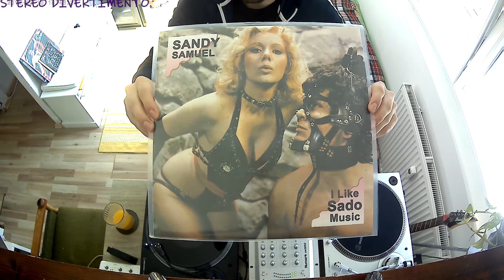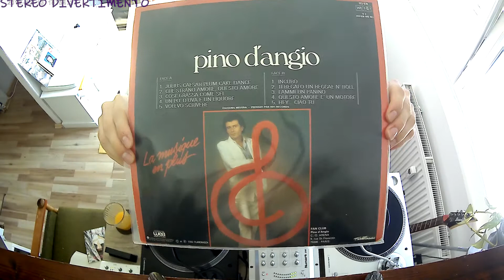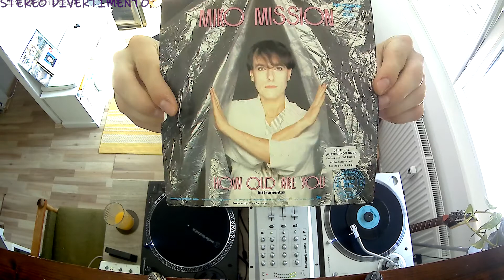Italo Disco Vinyl Set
This video is for pure love and enjoyment of the original artists and their music. In no way do I intend to make profit from the video. Please support the musicians and buy their music.

In the second video of the upcoming rare grooves episodes Im introducing you to a fascinating era that once ruled music charts in Europe and US - Italo disco.The genre employs electronic drums, drum machines, synthesizers, and occasionally vocoders. It is usually sung in English, and to a lesser extent in Italian and Spanish. Enjoy!

Tracklist:

Gazebo - Midnight Cocktail 00:00
Sandy Samuel - I Like Sado Music 05:02
Koto - Visitors 09:12
Pino D'Angio' - Questo Amore E' Un Motore 12:06
Miko Mission - How Old Are You 15:42
Silver Pozzoli - Around My Dream 19:46
Pino D'Angio' - Un Po D'Uva E Un Liquore 23:31
Kasso - Walkman 27:13
Pink Project - Disco Project 30:41